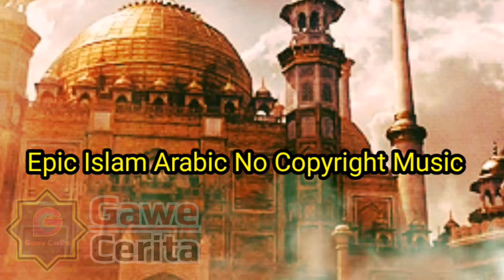Musik Perang No Copyright Free Backsound Turkey islamic music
Cara download musik islami MP3 Video ini :
- Salin Link Video ini
- Buka browser Chrome
- Paste kan Link Video
- Klik enter ( download mp3 )